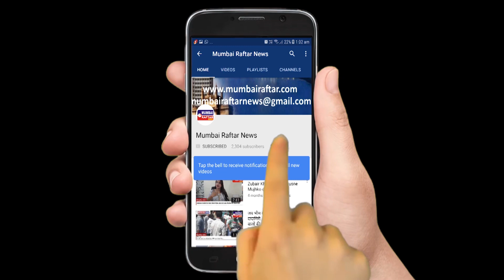Comedian Actor Javed Jaffrey & Manish Goel at Special Screening of film 'Total Dhamaal'